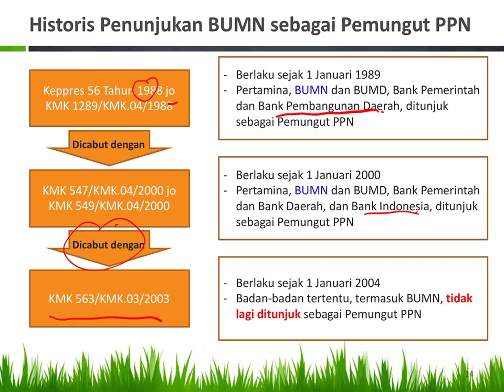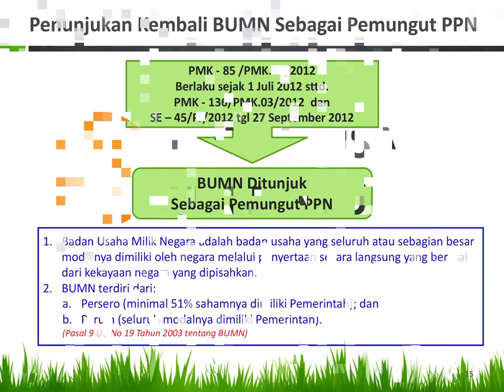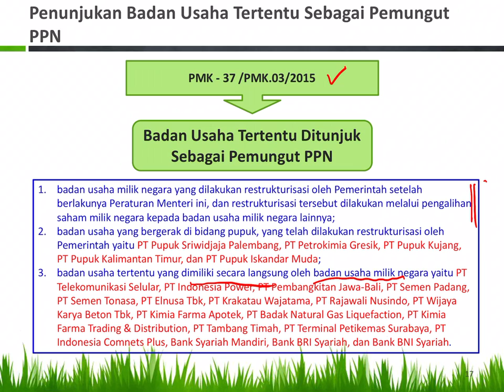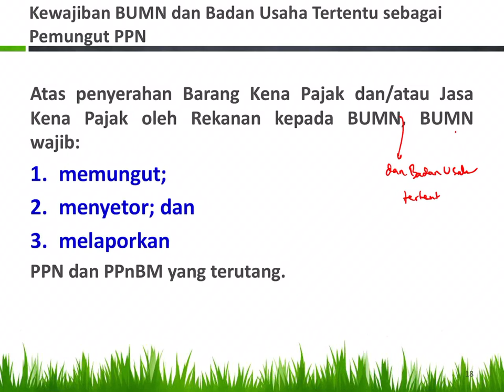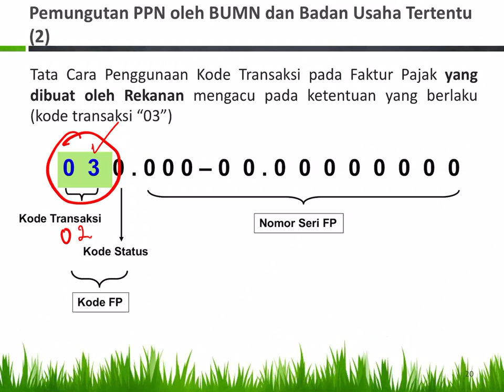PPN 31. Pemungut PPN 2